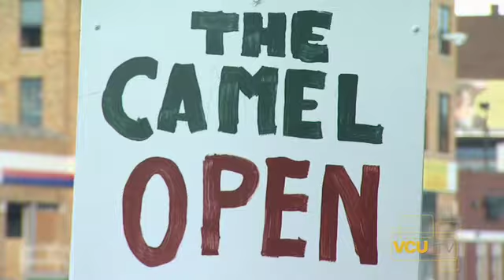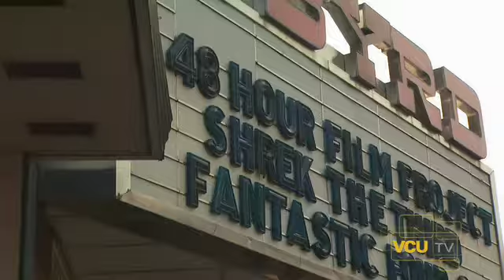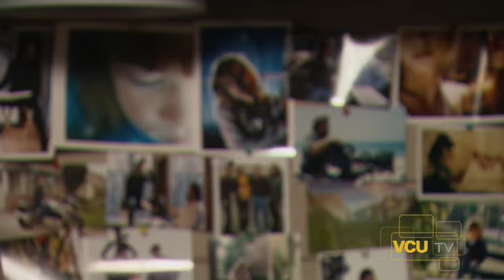Cinemaphiles: 48 Hour Film Part 2 (3 of 3)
The conclusion to the two-part behind-the-scenes look of the 48 Hour Film Festival: Richmond. Teams Plaid Connection, Agro Crag, and Outside the Box struggle to beat the clock and make a movie in 48 hours.